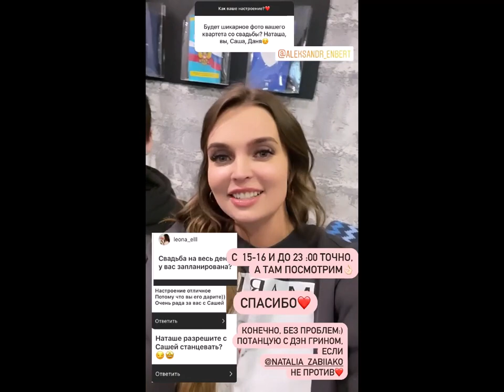Александр Энберт - подготовка к свадьбе продолжается.